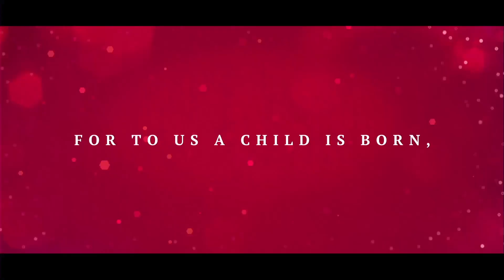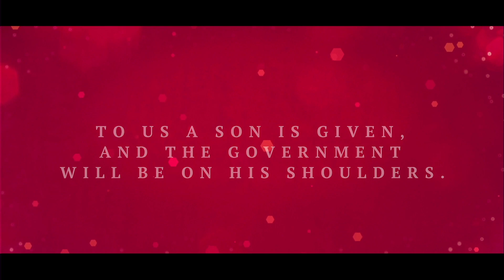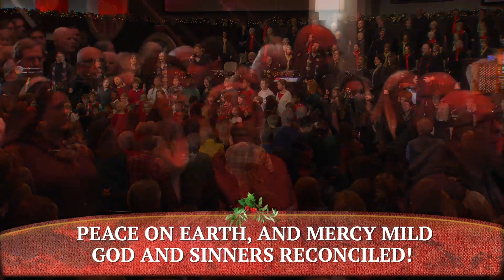Go Tell It - Christmas 2022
Go Tell It presented by The Worship Ministries at First Baptist Church Arlington.

Live recording of the performance from December 11, 2022